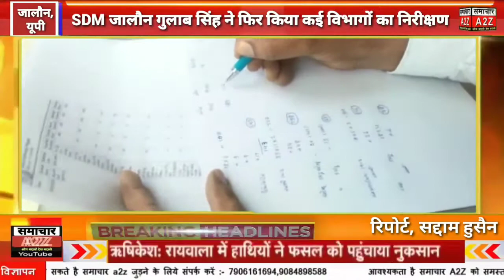जालौन (यूपी)- SDM जालौन गुलाब सिंह ने फिर किया कई विभागों का निरीक्षण, खामियां मिलने पर लगाई फटकार।